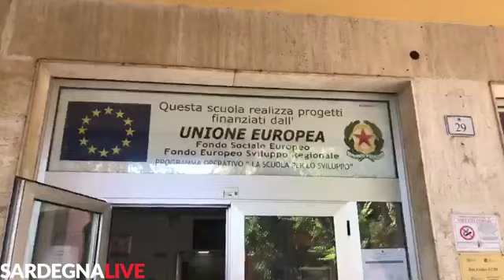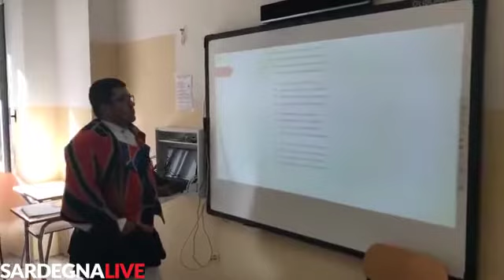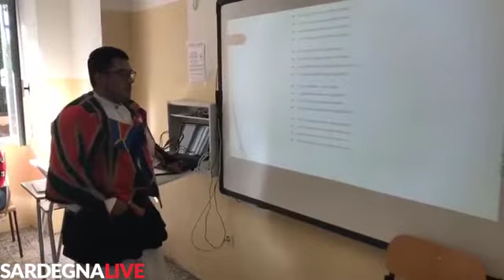Nuoro. L'esame di maturità in "limba" sostenuto da Giuseppe Rendini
Sardegna Live